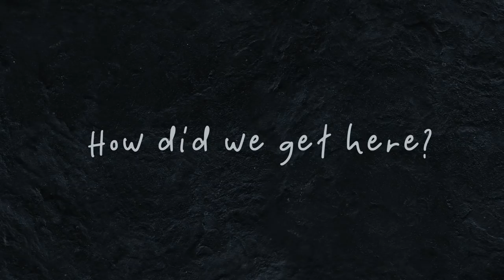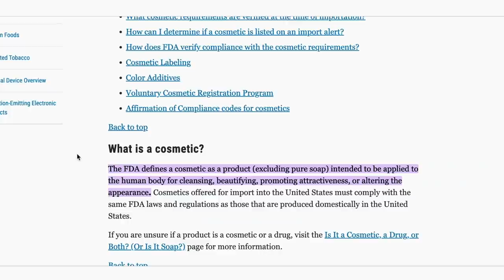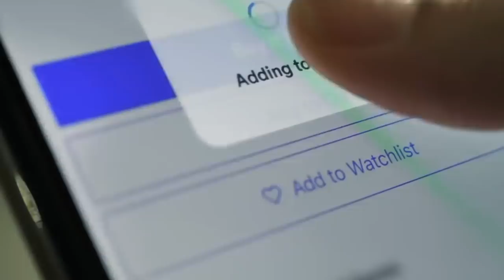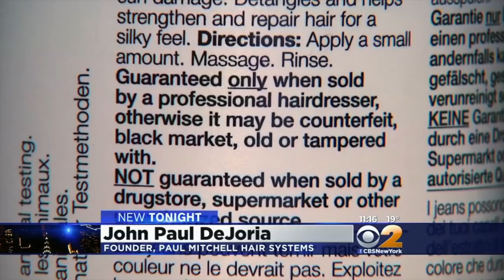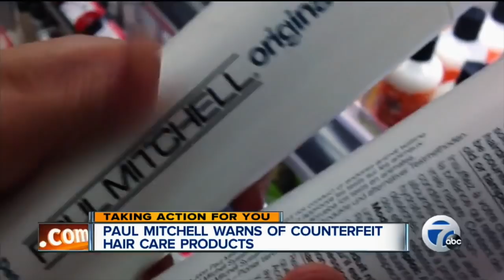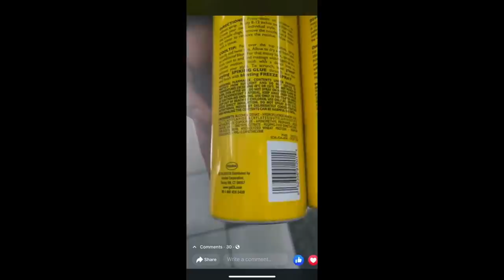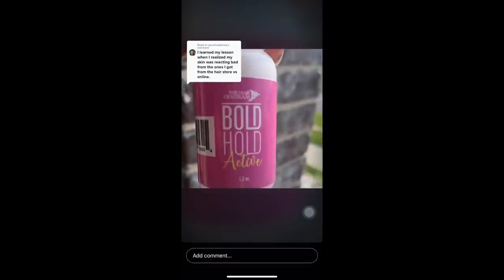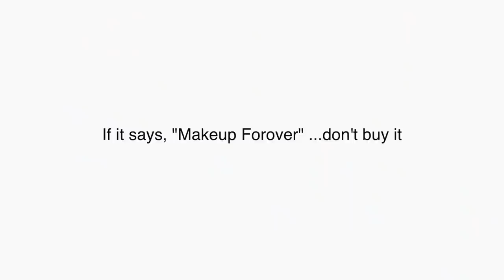THESE PRODUCTS ARE DANGEROUS | Bri Hall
Today's video took a year and a half to sit down and film. Brace yourselves, these products are dangerous and you need to know why

─── ･ ｡ﾟ☆: *.☽ .* :☆ﾟ. ───

─── ･ ｡ﾟ☆: *.☽ .* :☆ﾟ. ───

─── ･ ｡ﾟ☆: *.☽ .* :☆ﾟ. ───

─── ･ ｡ﾟ☆: *.☽ .* :☆ﾟ. ───

M U S I C:
⋆ My latest single → Hereafter x La Hara
⋆ Outro Song → Mindful Mashup x la Hara

 ─── ･ ｡ﾟ☆: *.☽ .* :☆ﾟ. ───